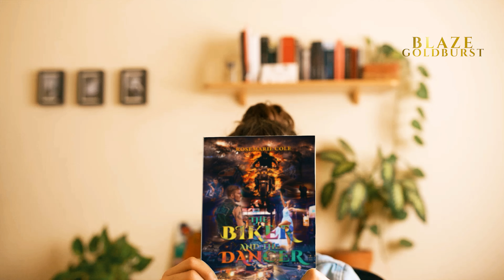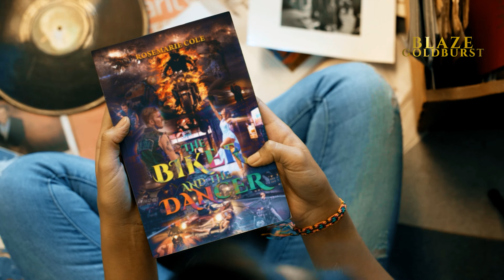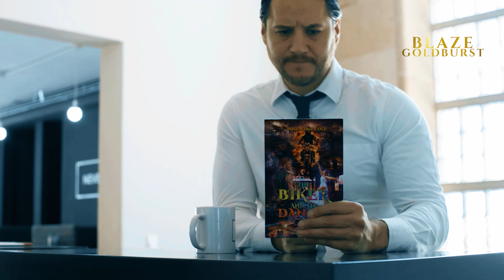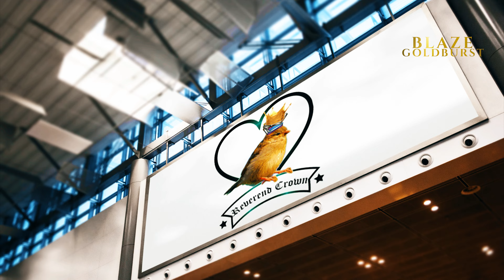The Biker & The Dancer, Traditional Publishing, Book Marketing | The Blaze Goldburst Show 26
📘✅The Biker and The Dancer by Rosemarie Cole

✅📘 (TOP BOOKS THAT MUST NEVER TO BE MISSED!) ✅📘

✅Chronicles From Around The World
✅These Walls will Fall
✅The Storm
✅Experiment X
✅Everyone Loves A SUNNY PUG
✅Transitions - Maximizing life’s processes of growth and development
✅Steven and Dog
✅The Indelibles
✅Quick Money
✅Deeply Concerned
✅Big Money
✅The Power of Dreaming
✅The Dark Spectrum
✅The Gift
✅Crime Within
✅Das Konto
✅Train Wreck 21
✅The Weeping Love
✅Trial of Love
✅Experiment X: Alternate
✅Africa at a Glance: Africa in the Bible

SECRET ESSENTIALS FOR EVERY AUTHOR TO FIND SUCCESS IN THEIR WRITING CAREER:

👨‍💻✅(Hostinger): Cheapest Web Hosting, Best Managed Hosting for WordPress website for the Author, Publisher & Business
🚀 ✅(Publisher Rocket): Promote & Rank Amazon KDP Books, Best Keyword Research Tool for the Author

 The Blaze Goldburst Show 26 ft. Rosemarie Cole

1) How does the Book, “The Biker and The Dancer,” connect two cultures and break stereotypes? What message would you like to give to your potential readers?
2) How large is the potential reader base for the book, The Biker and The Dancer in the United States?
3) Apart from the traditional publishing house promoting the book, what are your plans in the Book Marketing sphere?
4) Many aspiring authors with great potential are usually rejected by traditional publishing houses. However, Reverend Crown Publications is giving the new, most promising authors a scope to be traditionally published. What are your views?
5) There are great unheard voices from Africa and all the third world nations. The continent, which has rich, varied literature, is still unexplored. Reverend Crown is reaching to the aspiring authors from Africa and getting their works to be known to the world. How do you feel it is going to bring a change in the world of literature?
6) Why Traditional Publishers usually reject aspiring authors with great potential? How should an author overcome this feeling and rise above all odds?